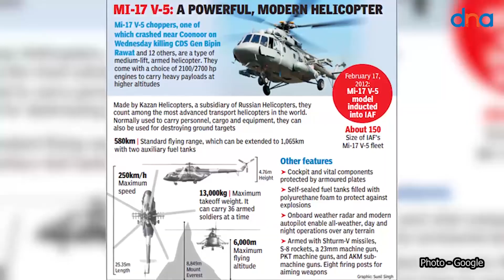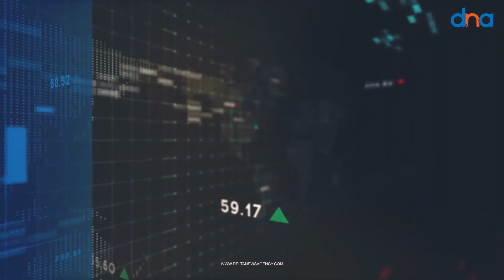Delta News Agency ရဲ့ ဒီဇင်ဘာ ၉ ရက် ည ၉နာရီအစီအစဉ်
-နေပြည်တော်က ဒေါ်အောင်ဆန်းစုကြည်ရဲ့ နေအိမ်မှာ စစ်အုပ်စုက ဦးခင်ရီ ဝင်ရောက်နေထိုင်နေ

-မြန်မာအာဏာသိမ်းစစ်အုပ်စုနဲ့ ပတ်သတ်ပြီး ကမ္ဘောဒီးယားဝန်ကြီးချုပ် ဟွန်ဆန်ရဲ့  ခြေလှမ်းတွေဟာ အာဆီယံထဲမှာ သဘောထားကွဲလွဲမှုတွေကို ပိုဆိုးစေနိုင်တယ်

-မီးသတ်တပ်ဖွဲ့ဝင်တွေရဲ့ ဇနီး၊ခင်ပွန်း အမည်စာရင်းတွေ တောင်းခံနေ

-ဆိုးသထက်ဆိုးလာနေတဲ့ မြန်မာ့အခြေအနေ အမေရိကန်နိုင်ငံခြားရေးဝန်ကြီးရဲ့ အာဆီယံ၃နိုင်ငံခရီးစဉ်မှာ အဓိကဆွေးနွေးမယ်

-အိန္ဒိယ ကာကွယ်ရေး ဦးစီးချုပ် ဆေးရုံကို ပို့ဆောင်စဉ်မှာ သေဆုံး

-နိုင်ငံပေါင်း ၅၇ နိုင်ငံမှာ အိုမီခရွန် မျိုးကွဲသစ် တွေ့နေပြီလို့ WHO ပြော

အသင်းရဲ့ အရှိတရားကို လက်ခံရလိမ့်မယ်လို့ ဘာစီလိုနာနည်းပြ ဇာဗီပြော

ဒီနေ့မိုးလေဝသအခြေအနေ စတဲ့သတင်းတွေကို

 Delta News Agency ရဲ့  ဒီဇင်ဘာလ ၉ရက် ည၉နာရီ အစီအစဉ်ကို ရှုစားကြရမှာပါ။

မီးသတ်ဌာန အမည်စာရင်း